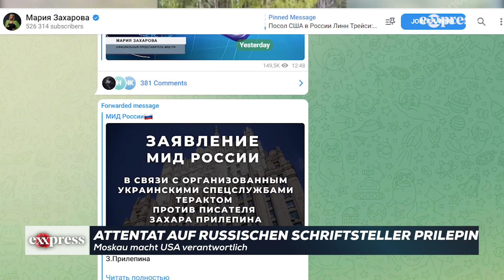Attentat auf russischen Schriftsteller Prilepin: Moskau macht USA verantwortlich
Es erinnert an den Anschlag auf Darya Dugina. Erneut hat es auf russischem Staatsgebiet eine Attacke auf einen Nationalisten gegeben. Der Autor Sachar Prilepin (47) wurde verletzt, als eine Autobombe in seinem Fahrzeug explodierte. Sein Fahrer kam dabei ums Leben. Russland macht den gesamten Westen verantwortlich.